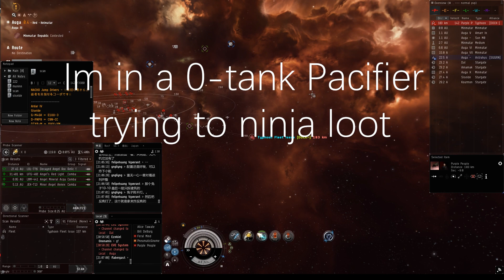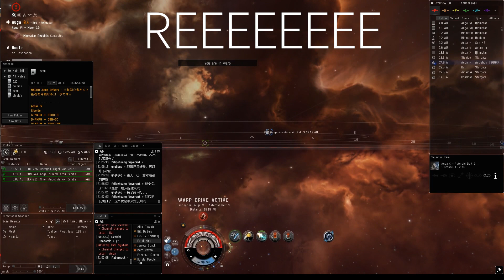[EVE] Ninja Loot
music